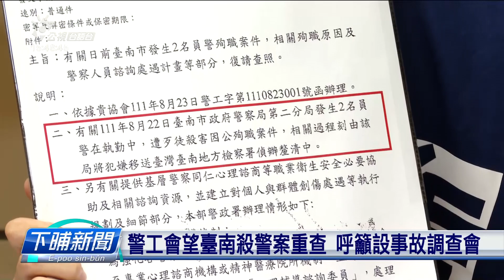警工會望臺南殺警案重查 呼籲設事故調查會 | 每日新聞的部分 | 台語台新聞 | 20220902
台灣警察工作權益推動協會，今仔日（9/2）針對頂個月臺南殺警案召開記者會。基層警察希望內政部比照消防法的規定，為這个事件成立事故調查會、提出調查報告。警政署是講，因為牽涉著刑案佮偵查無公開的原則，現此時猶無法度透露調查狀況。

文字記者：林思皓／攝影記者：謝季潾